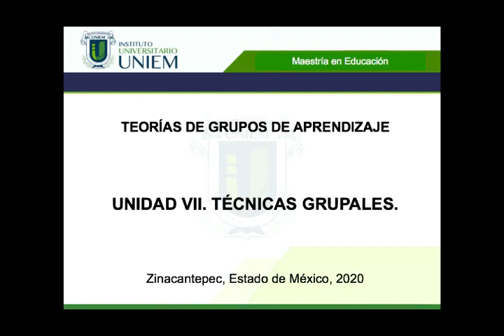UNIEM ME3º Teorías de Grupos de Aprendizaje Sesión 6